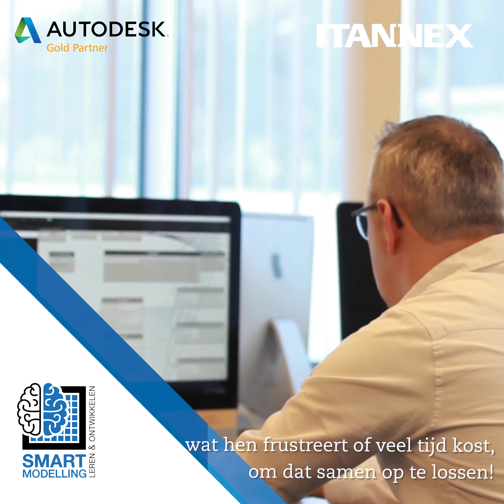SmartModelling promo CoachJanScholten